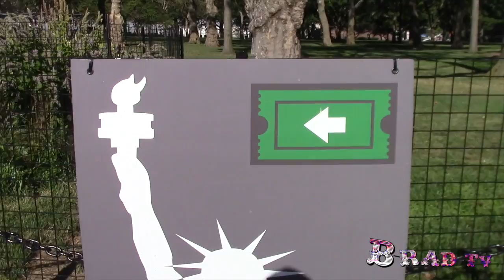British Tourist sees Statue of Liberty for the first time!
Short clip from my Ghostbusters Filming Locations Tour of me seeing the Statue of Liberty for the first time, few seconds of my life but really INCREDIBLE feeling I caught raw on camera. One man's day to day view is another man's once-in-a-lifetime.